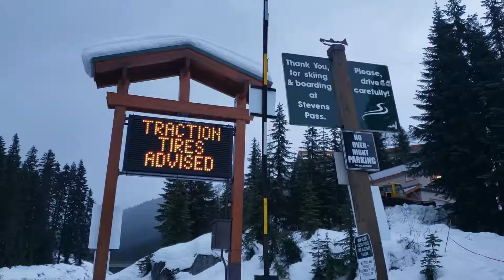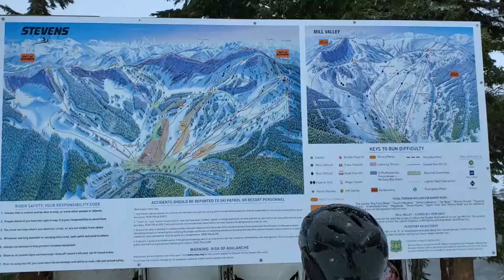2020年元旦Stevens Passでスノボー / Snowboarding in Stevens Pass on New Year's Day 【シアトル】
2020年元旦にシアトルから東にあるStevens Passの山に今シーズン初滑りに行ってきました。

アクションカメラ持ってないので、この動画は全て携帯で撮影。　笑